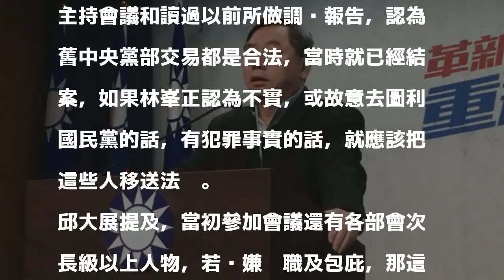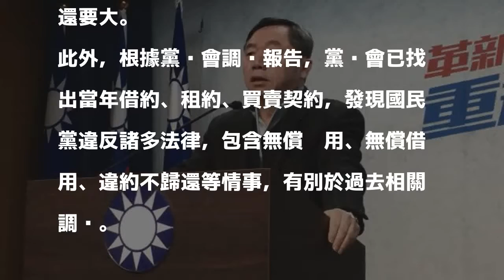黨產會查KMT舊中央黨部 邱大展：林峯正應把大法官許志雄移送法辦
〔記者陳鈺馥／台北報導〕黨產會今日舉行國民黨舊中央黨部追徵案聽證，國民黨行管會主委邱大展受訪表示，針對今天聽證會，請黨產會主委林峯正把大法官許志雄移送法辦。

發表評論評論如下。